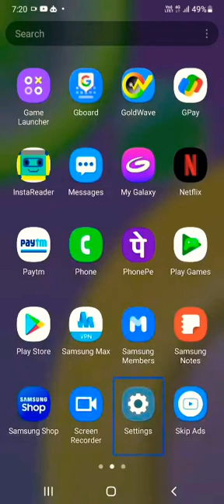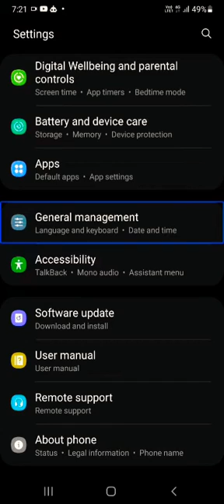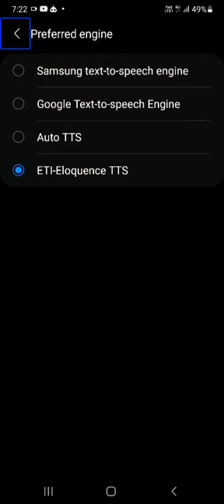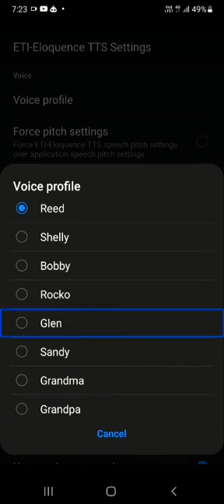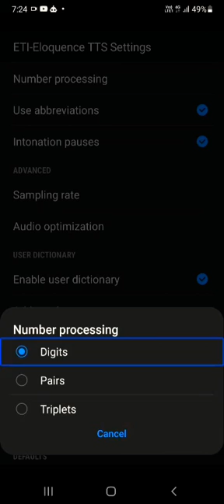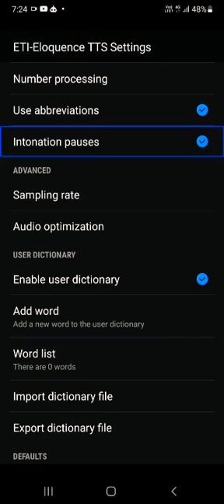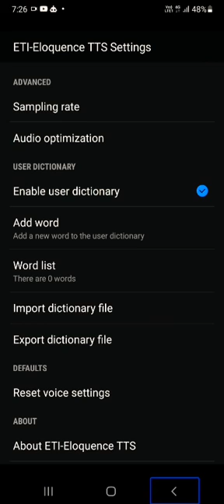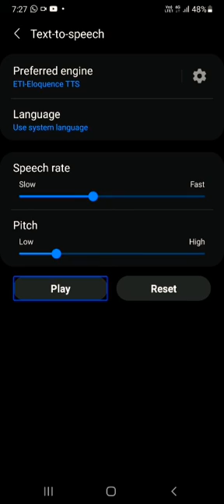how to use and set ETI-eloquence TTS for blind user.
नमस्कार इस वीडियो में हमने बताया है कि how to use and sett ETI-eloquence TTS  in our smart phone।.
› software › elo 3 Period Eloquence TTS for all operating systems | Blind Help Project,